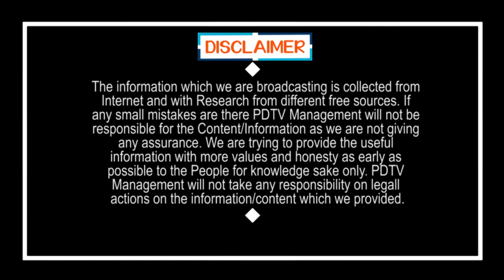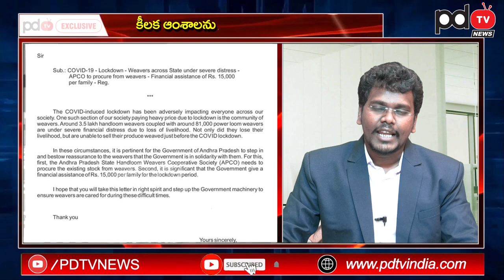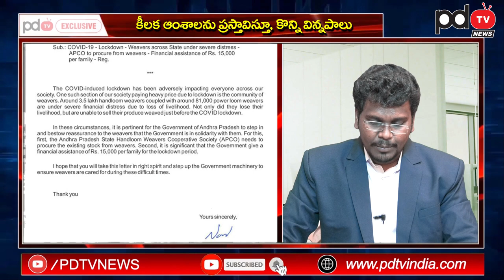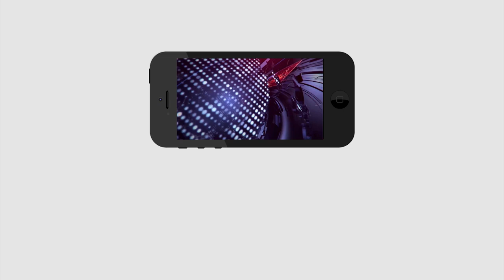Nara Lokesh Write a Letter to CM Jagan | జగన్ కు లోకేష్ లేఖ.. మామూలు షాక్ కాదు | PDTV News